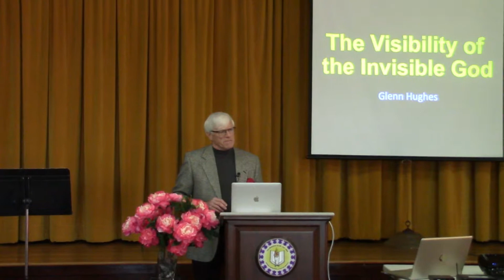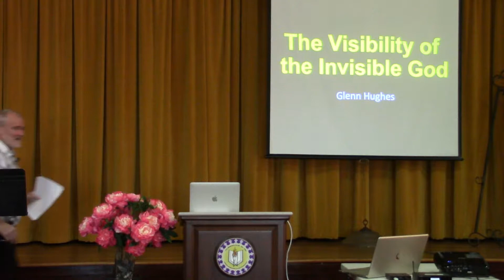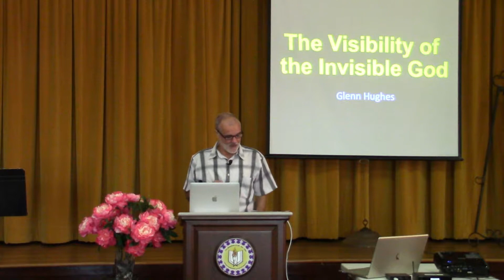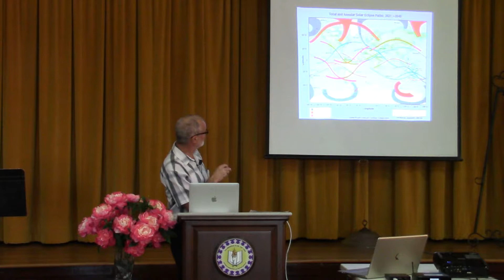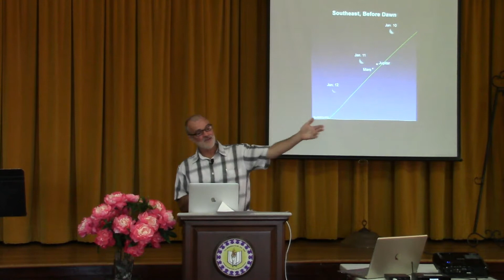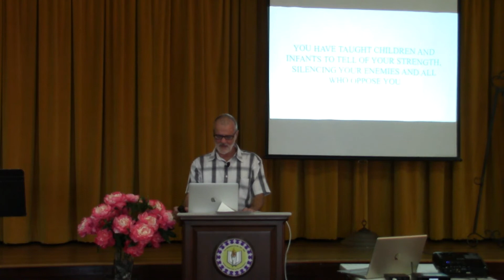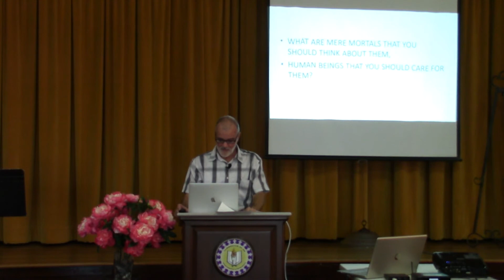The Visibility of the Invisible God, Glenn Hughes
God is visible in His massive creation.